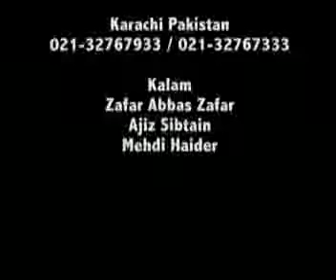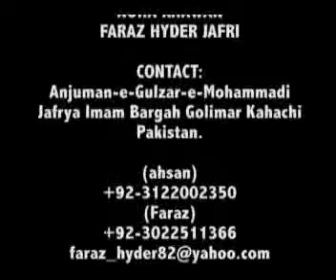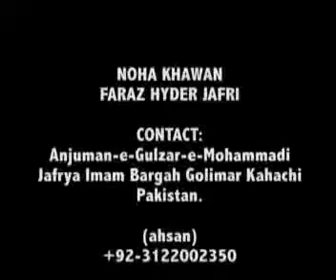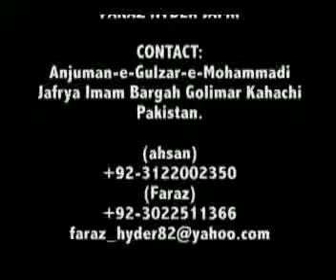Nohay 2011 (9 in 1) Album Promo Faraz haider Jafri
Nohay 2011 (9 in 1) Album Promo Faraz Hyder Jafri Nohay 2011 Nara-e-Hussaniat TITAL NOHA FARAZ HYDER JAFRI
_Shohda-e-Ashura 2nd Tital Faraz Haider.JafriContact: Anjuman: Ahsan, 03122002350, Faraz 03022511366
Released By: Naz Production Company: 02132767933 / 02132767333 reference Nadeem Sarwar 2011, Hasan sadiq 2011